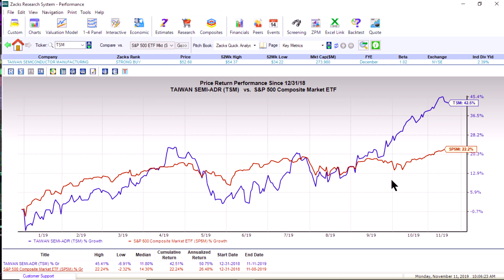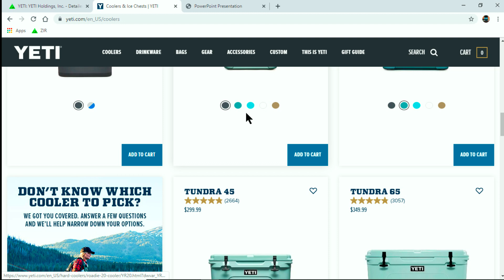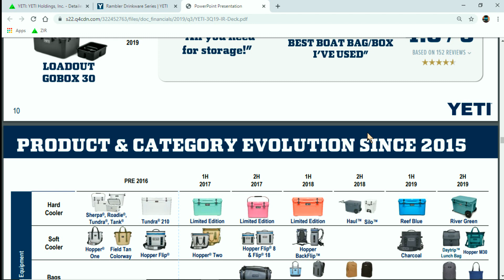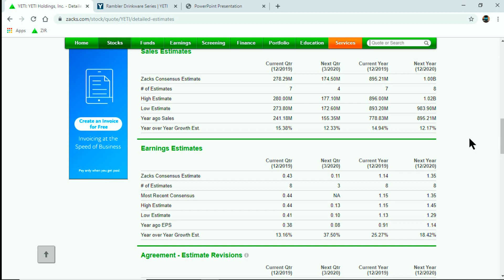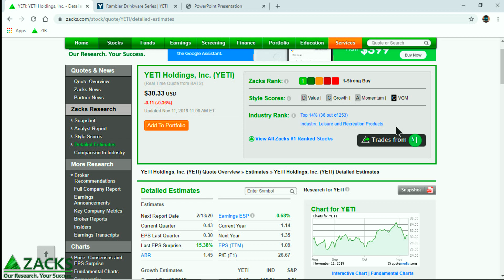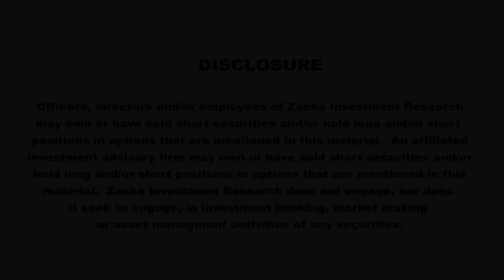Top Stock Picks for Week of November 11, 2019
Two Strong Buys With Great Momentum Scores.